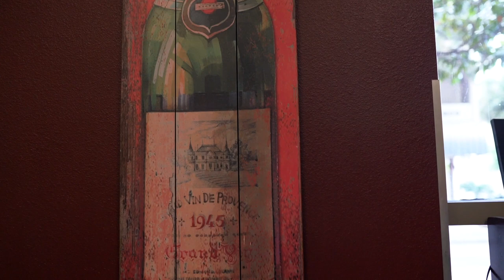The Best French Bakery In Central Florida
In this latest episode of bounc'd, the guys explore Downtown Orlando and get an exclusive look into some of French TOP dishes! Go and see for yourself and support your local business!

Do you have a favorite dish?
Tell us about your fave French restaurant(s) below 👇

Music Link
🎵 Creator Credit: Jarico - Island :  @usic/is…